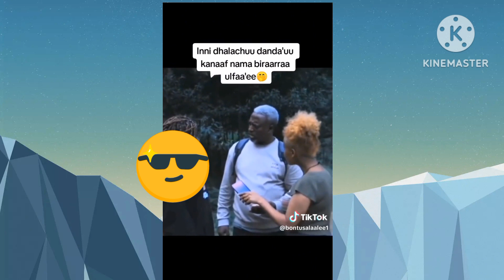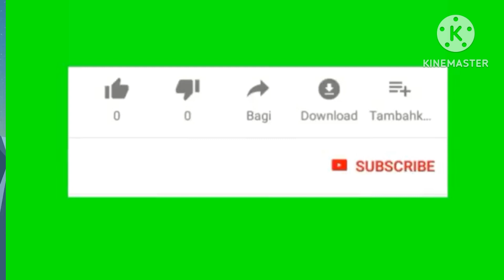Obboolleti ofii irrra jarsaa fudhate safuu uuuu🤬🦻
AsnuTube Obboolleti ofii irra jarsaa fudhate 🤬🦻